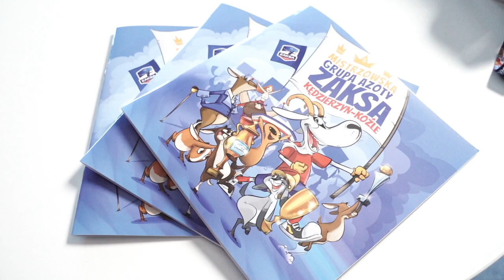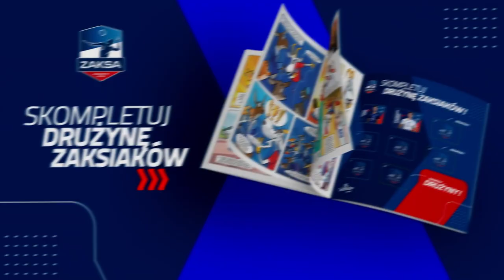MISTRZOWSKA GRUPA AZOTY ZAKSA KĘDZIERZYN-KOŹLE | Fragment - Marcin Janusz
Tym razem Marcin Janusz przeczytał fragment komiksu “Mistrzowska ZAKSA”, w którym Zaksiołek opowiada o emocjach związanych z superfinałem w Lublanie 🤩

Ciekawi dalszej części historii ⁉️ Zapraszamy do sklepiku w HalaAzoty i na 👉Polecamy akcję DrużynaZAKSIAKÓW 💪